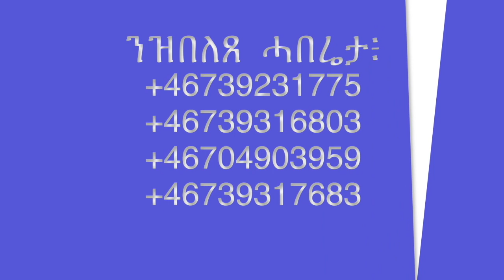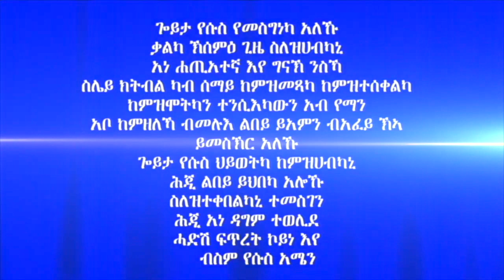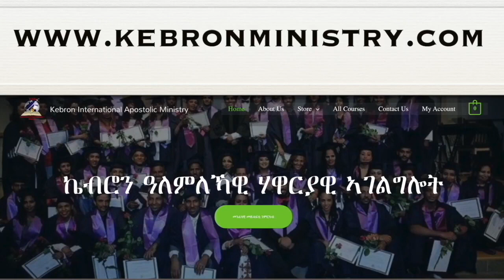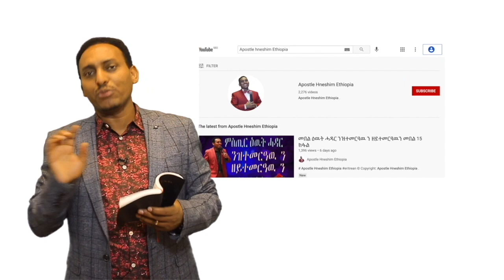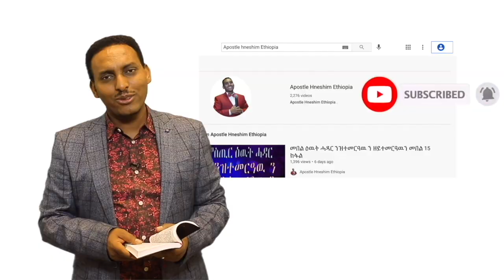"ገና ቀጽል" ብሃዋርያ ሕነሽም ኢትዮጵያ